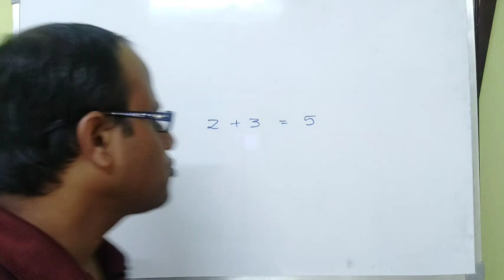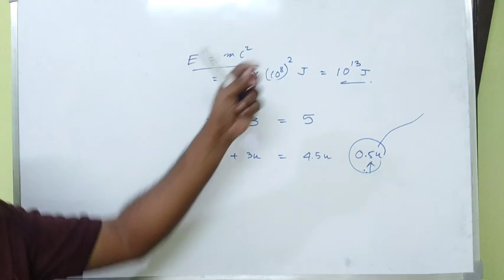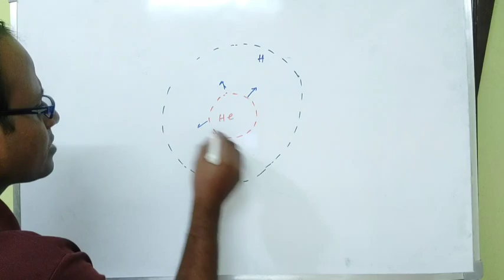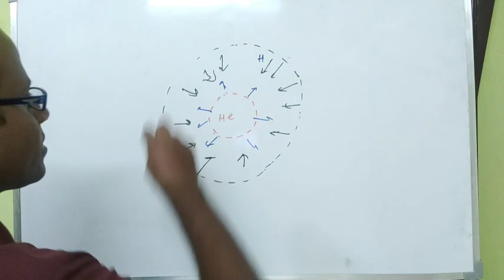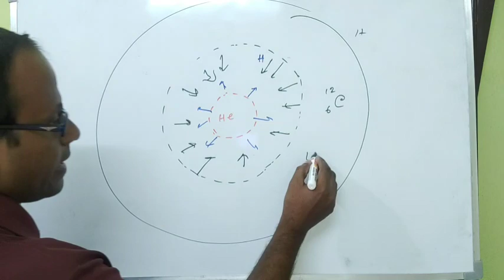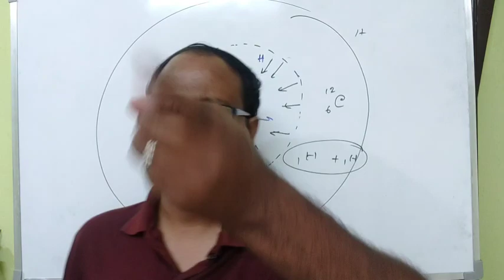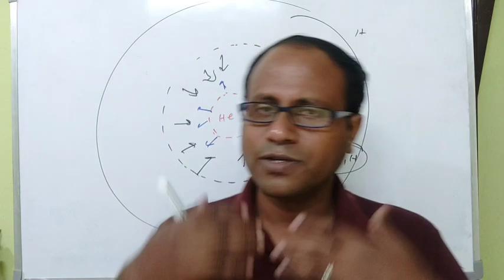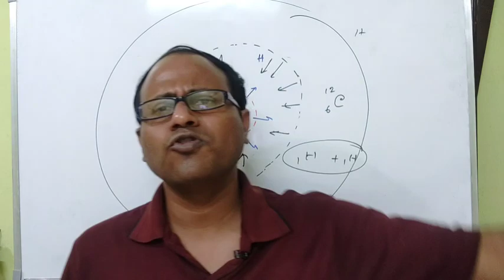What Is The Future Of The Sun || Is Sun Immortal?||When All Hydrogens Converted into Helium In Sun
Hi This is Tuhin Kanti Bhandari and You are Watching Physics In Bengali With Tuhin Sir.

In This video you will learn about The Sun. Sun's Source Of energy. All Hydrogen when burnt out what will happen with the sun and earth. What is Red Giant. What is Supernova, nutral star, Black Hole

Tuhin kanti Bhandari
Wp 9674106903